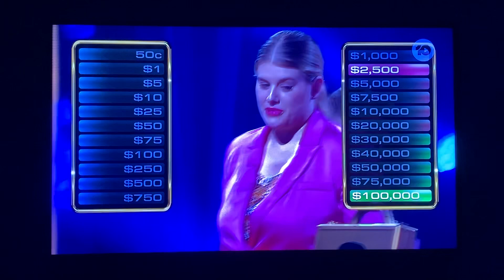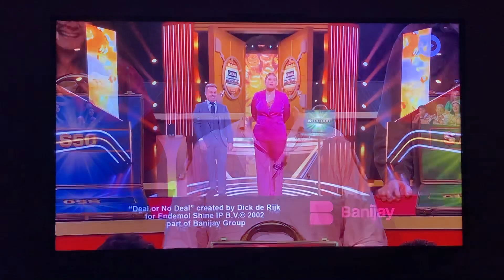The Stupidest Contestant makes the wrong decision and look what happens what she had in Case 3